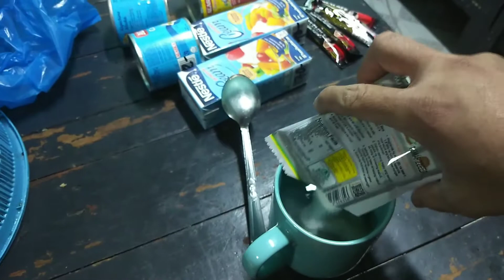Trending!!! How to make Super Creamy Coffee Jelly | Sobrang Sarap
Ito ang sekreto para maging super creamy ang coffee jelly

Kung natuwa at nagustuhan nyo po ang aking content. please don't hesitate to LIKE, COMMENT, SHARE and SUBSCRIBE at CLICK the notification BELL BUTTON para updated ka sa mga latest upload ko.

Thank you so much! God bless us all Winners!